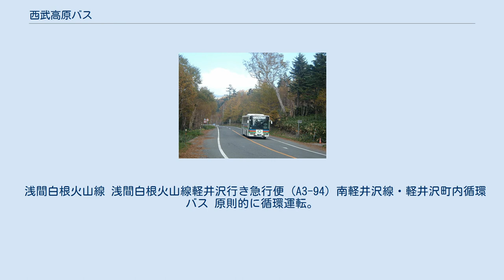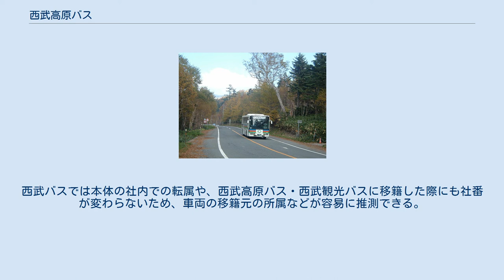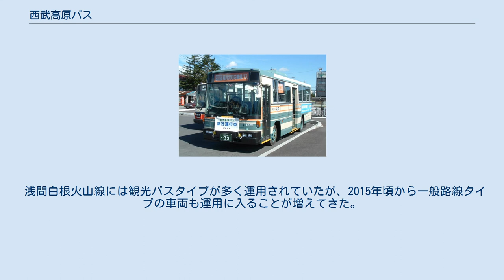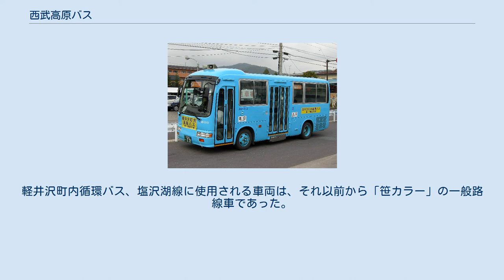西武高原バス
西武高原バス株式会社（せいぶこうげんバス）は、かつて存在した西武グループのバス会社。
長野県軽井沢地区および群馬県草津地区の乗合バス事業を手がけ、軽井沢町内循環バス（コミュニティバス）や観光循環バスなども運行していた。
 2017年（平成29年）4月1日に西武観光バスに吸収合併され、西武観光バス軽井沢営業所となった。
 箱根土地（のちのコクドを経て現：プリンスホテル）による、軽井沢・草津地区の観光開発のために設置された「直系」のバス会社がルーツである。
この点において西武バス本体とは歴史的な成り立ちが異なる。
 営業所は1箇所のみであった。
会社合併後は、西武観光バス軽井沢営業所としてそのまま引き継がれている。
 所轄路線は会社合併時に、西武観光バス軽井沢営業所の路線として引き継がれた。
 浅間白根火山線 浅間白根火山線軽井沢行き急行便 (A3-94) 南軽井沢線・軽井沢町内循環バス 原則的に循環運転。
中部小学校を経由しない便が「軽井沢町内循環バス」で、南軽井沢線は区間運転もある。
 軽井沢町内循環バスは、軽井沢町から運行を受託して2004年から試験運行が開始された。
試験運行は期限付きとされたが、2008年7月現在も運行中。
車両は小型車の日野・リエッセが使用され、西武バスからの移籍車が充当される。
 西区線（休止） 2009年3月31日をもって運行停止。
 軽井沢町の美術館や資料館をめぐる路線で、このために西武バス本体から車両を借り入れて運行されることが多い。
 観光循環バス 塩沢湖線 西武高原バスの高速バス 千曲線 長野県東信地方と東京都の池袋・新宿を結ぶ、4系統の昼行高速バス（千曲線）を同県佐久市の千曲バスと共同運行する。
これらの路線は、当初西武バスが運行していたものが移管された。
 立川千曲線（撤退） 長野県小諸市・上田市と東京都の立川市を結ぶ、2系統の昼行高速バス（立川千曲線）も同様に千曲バスと共同運行していたが、のちに西武高原バスが撤退し、千曲バスの単独運行となったが、撤退後も予約・発券業務の支援を行う。
 軽井沢・草津線 2017年3月16日より運行開始。
京王バス東・東急トランセ・上田バスとの共同運行。
西武高原バスは、渋谷駅 - 軽井沢駅の便を担当。
 横浜軽井沢線（廃止） 京浜急行バスと共同運行。
西武観光バスへの合併後、2019年1月14日の運行をもって廃止。
京浜急行バスでは路線休止、西武観光バスでは路線廃止という扱いにしている。
 高速バス用の車両を含め、西武バスの経年車が移籍してきたものがほとんどである。
車両メーカーはほとんどが日産ディーゼル（現：UDトラックス）製である。
西武バスでは本体の社内での転属や、西武高原バス・西武観光バスに移籍した際にも社番が変わらないため、車両の移籍元の所属などが容易に推測できる。
 しかし都市部で一般的な路線タイプの車両は、小型車など一部にとどまる。
「用途外車両」と呼ばれるハイグレード車両が多く、車両の最前部から最後部まで、2人掛け座席（ロマンスシート）が並んでいる。
そのほかに観光バスタイプの車両も導入されており、路線タイプと混合で使用されている。
 浅間白根火山線には観光バスタイプが多く運用されていたが、2015年頃から一般路線タイプの車両も運用に入ることが増えてきた。
山間部の道路が多く地形に起伏があること、冬期の積雪などによりノンステップバスは導入しなかったが、2016年に西武バスから転入してきた車両はワンステップバスで、車高を嵩上げする改造を行った上で運用に就いている。
 車両の塗装は、一部の車両を除きライオンズカラーで統一されていたが、2015年に転入した車両からは「笹カラー」の乗合車両が増えてきた。
軽井沢町内循環バス、塩沢湖線に使用される車両は、それ以前から「笹カラー」の一般路線車であった。